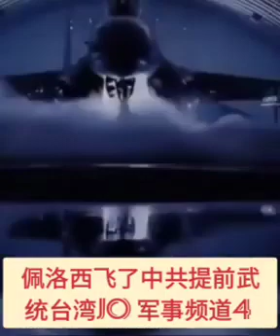4美国总议长佩洛西访台会不会引发中美开战